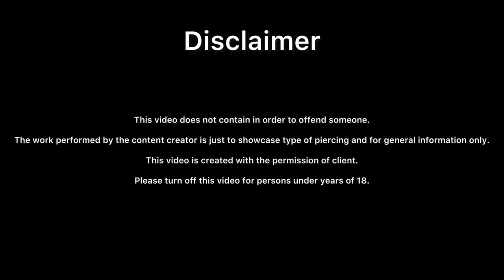Life ka First Nipple Piercing Done | MAHESH CHAVAN